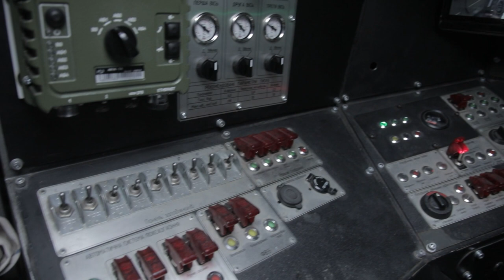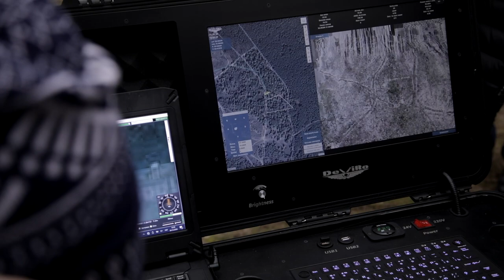Бразильській делегації показали військову техніку українського виробництва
Демонстрація військової техніки українського виробництва, що перебуває на озброєнні у Нацгвардії та інших силових структурах України, для представників офіційної делегації Федеративної Республіки Бразилія на полігоні Міжнародного міжвідомчого багатопрофільного центру підготовки підрозділів Національної гвардії України